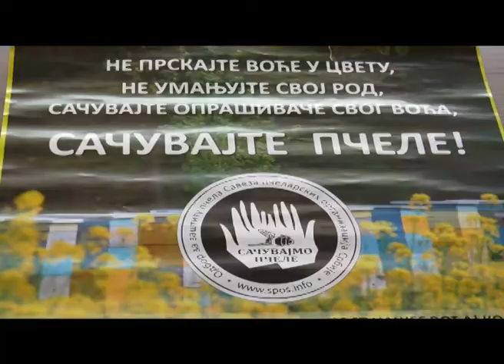Poslednji rok za prskanje voća,savetuju stručnjaci